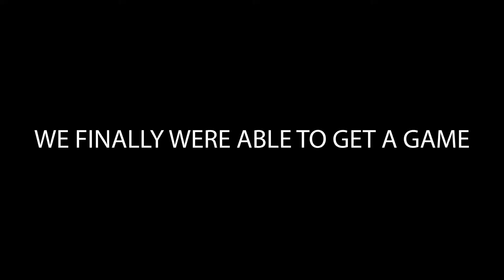Influencers pulled up to Our Takeover | Kenny Chao x HeziGod x Willtunein | Lit runs at 24hr fitness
We pulled up at 24hr Fitness in Lakewood CA, once again. This time we ran into Hezi God & Kenny Chao. We didn’t get ton play against them this time but we did ply against the homie Will @WillTuneiN !

Check out the video for great hoops!